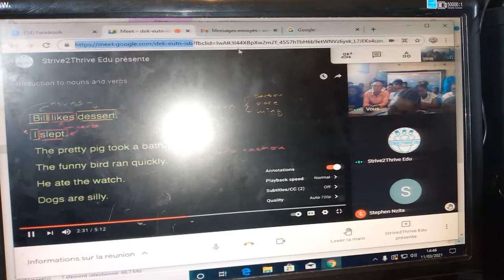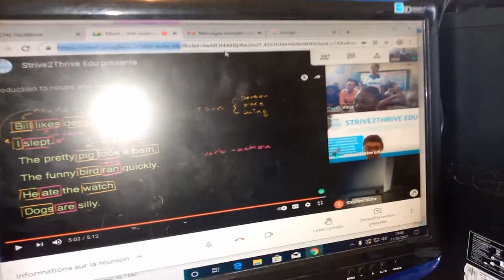INTRODUCTION TO NOUNS AND VERBS: Subject of Cours of English